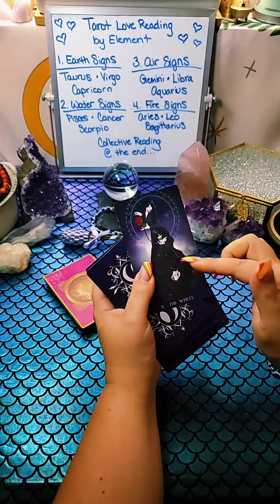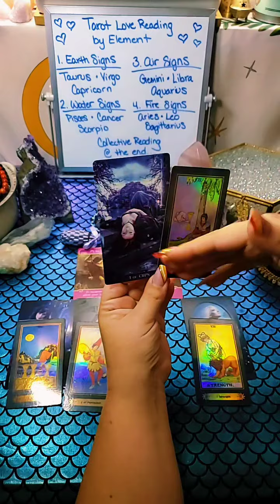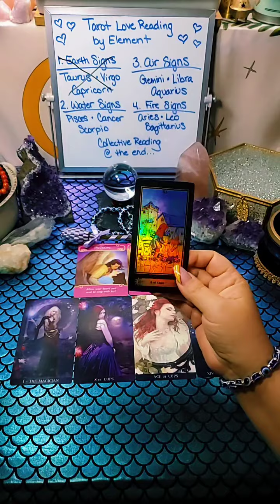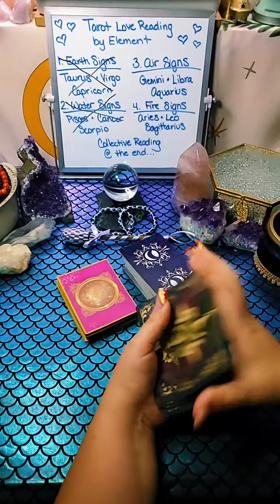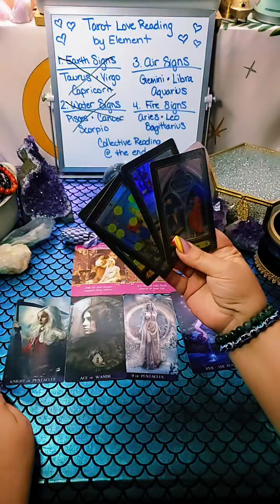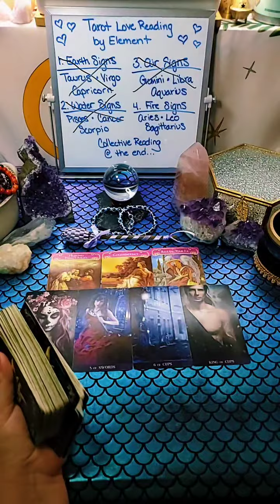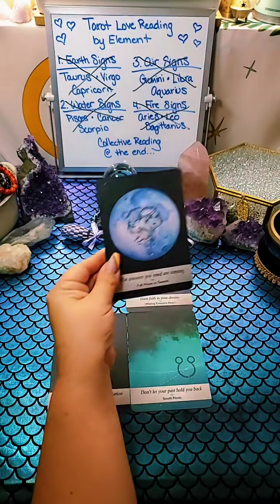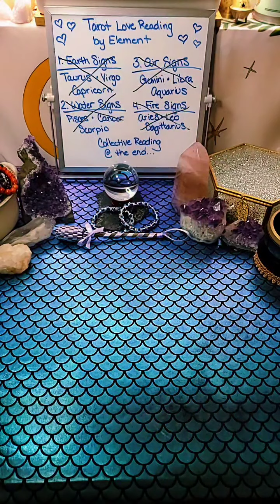ALL SIGNS 🔮 Tarot Love Readings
⏱️ TIMESTAMPS ⏱️

🌎 Earth Signs 🌎  3:33

💧 Water Signs 💧 13:33

💨 Air Signs 💨  25:25

🔥 Fire Signs 🔥 36:33

💞 Collective Reading 💞 45:22